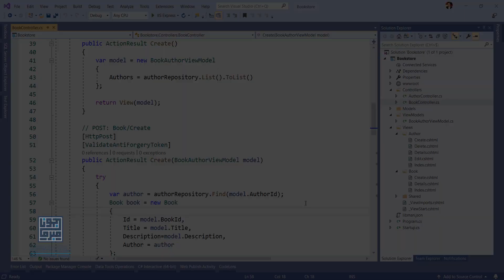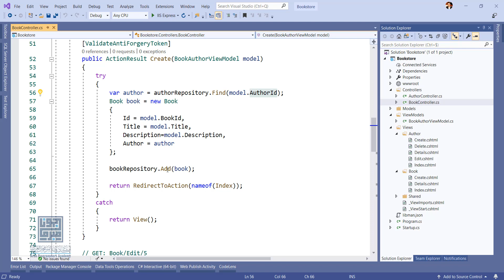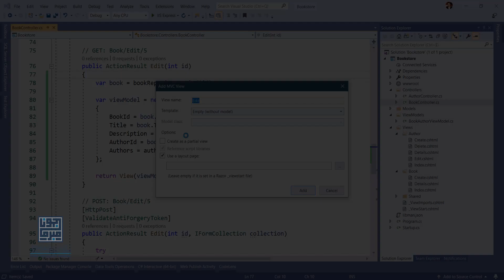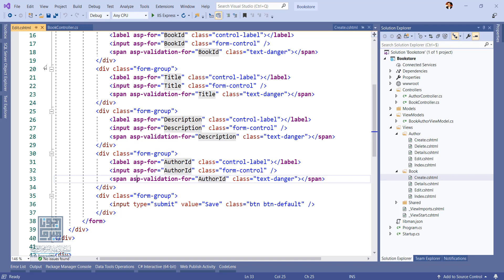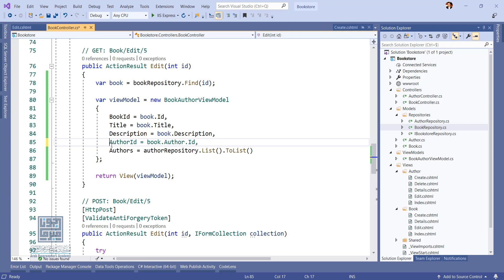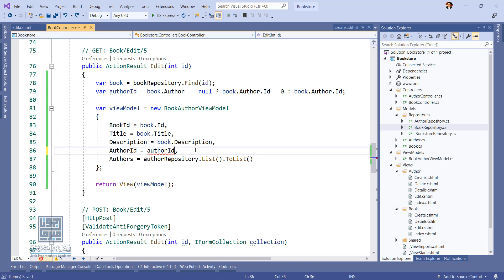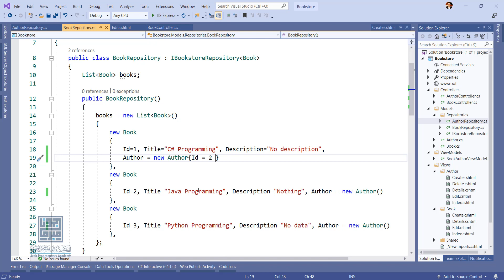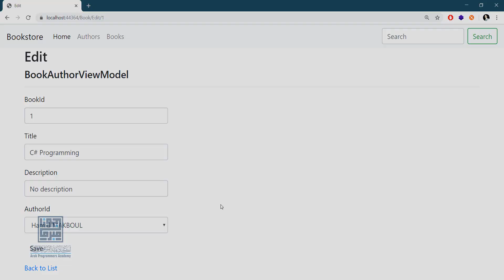29. دورة ASP.NET Core - تعديل الكتب Edit Books - الجزء 1